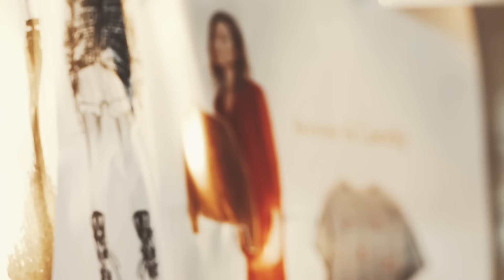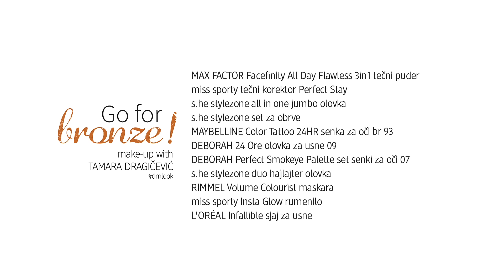dmlook - Go for bronze! make-up with Tamara Dragičević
Manje je više, a odmerenost i elegancija su pitanje stila! Potražimo ih zajedno!
dm i Tamara Dragičević vam predstavljaju make-up  idealan za dolazak na posao ili važan sastanak!
Upoznajte se sa stobing tehnikom šminkanja i postignite sjajni i luminozni izgled kože tokom celog dana!

Make-up: Mina Abramovic
Hair: Darko Pandurski

Video by HIISHII Photo